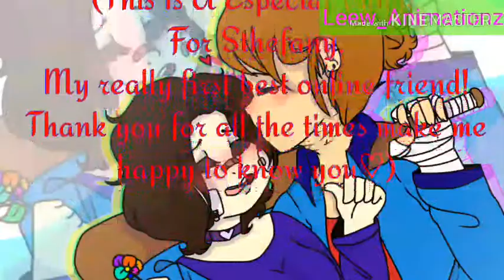💜Doctor😷 Meme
I LOVE DO THIS OMG I LOVE THIS SONG

↪Characters↩

🔑Scott by "Sthefy_Sou_Gay"

🔑Leew by "me"

↪Time↩

💥2 Days

↪Declaration↩

Thank you to be in my life, Sthefany. You are a very good friend in my life💜

With love,

Leew